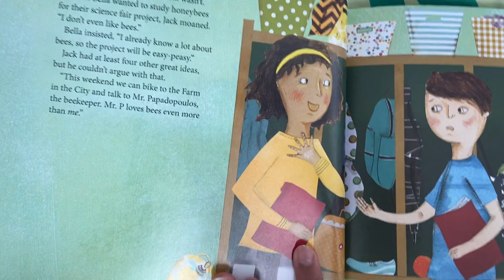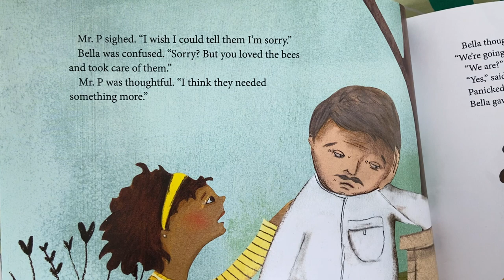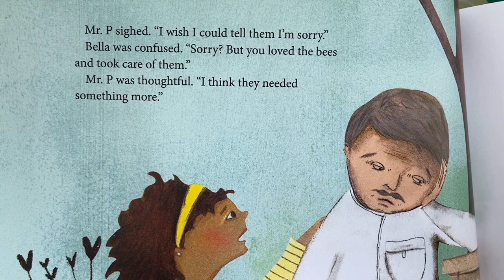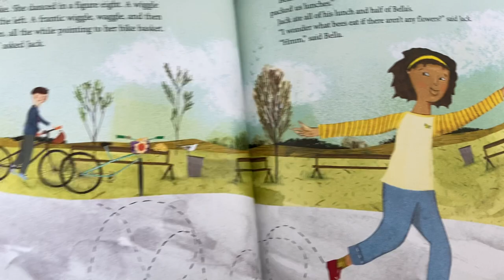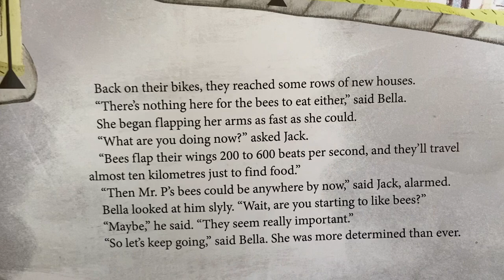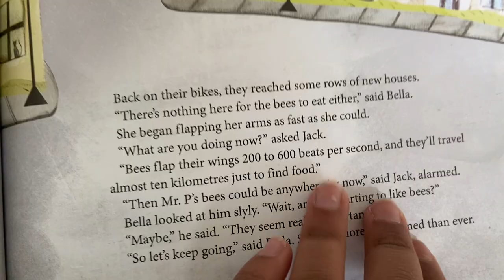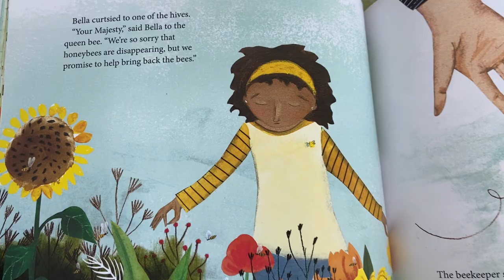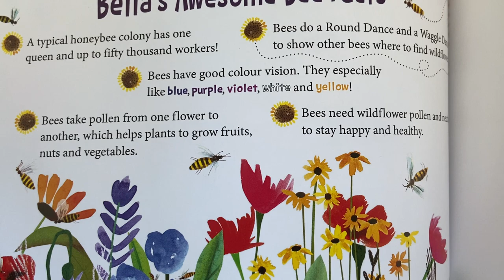Bella and Jack Bring Back the Bees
Written by: Paulette Bourgeois
Illustrated by: Josee Bisaillon